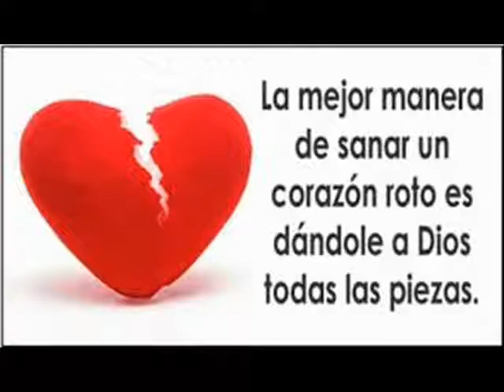AY CARAMBA MARINO PEREZ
AY CARAMBA, CLASICO BACHATA MARINO PEREZ, FOTO VIDEO DE CAÑAVEERAL FM Y PACO HILARIO ESTE TEMO COPO EPOCA DE ORO EN EL AMARGUE EN LA REGION ESTE DE REP DOMINICANA EL PAIS Y EL MUNDO.